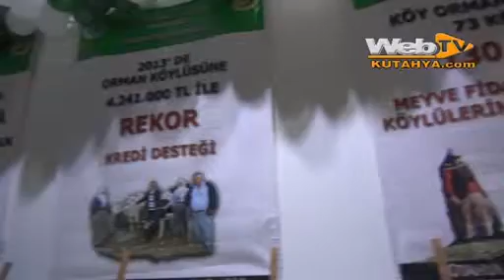KENT43 COM Orman hayattır sergisi KÜTAHYA PC